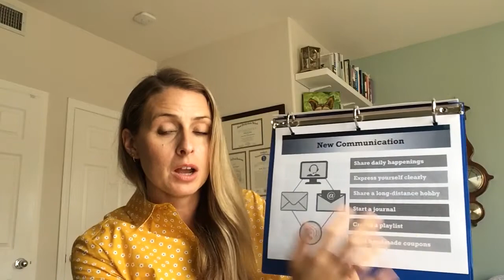Mid Deployment Support 2 of 3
Communication and Operational Security